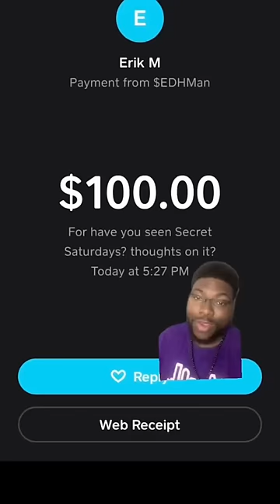My Thoughts on The Secret Saturdays